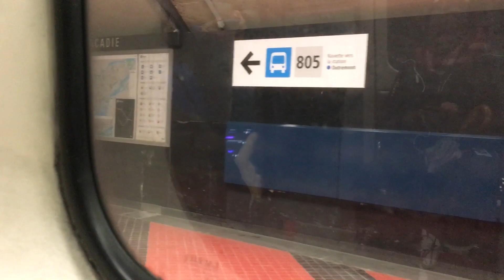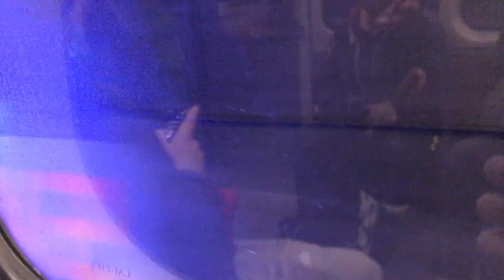Metro skips closed Outremont station 2